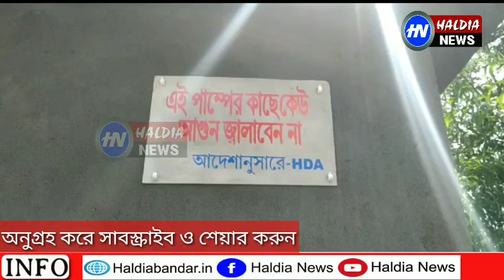সাব-মার্সিবল পাম্প থেকে জলের সঙ্গে মাটি থেকে গ্যাস নির্গত হওয়া নমুনা সংগ্রহ করলেন আইওসি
শনিবার সুতাহাটার খড়িবেড়িয়া গ্রামে মাটি থেকে বেরনো গ্যাসের নমুনা সংগ্রহ করল আইওসি। এদিন আইওসির জেনারেল ম্যানেজার সমরেন্দ্রনাথ ঝা'য়ের নেতৃত্বে আইওসির ফায়ার এন্ড সেফটি ডিভিশান এবং সেন্ট্রাল ল্যাবের ইঞ্জিনিয়ার ও টেকনিশিয়ানরা বেলুনের মধ্যে গ্যাসের নমুনা সংগ্রহ করেন। ওই সময় যন্ত্রের সাহায্যে মাটি থেকে নির্গত গ্যাসের প্রেসার মাপেন। একটি সাব-মার্সিবল পাম্প থেকে জলের সঙ্গে মাটি থেকে প্রায় দু'মাস ধরে উঠছে ওই গ্যাস। তবে শুক্রবার ওই এলাকার বাসিন্দাদের গ্যাসে রান্না করার ভিডিও ভাইরাল হতেই বিষয়টি সবার নজরে আসে। পূর্ব মেদিনীপুরের জেলাশাসক পার্থ ঘোষের নজরে আসতেই তিনি বিষয়টি খতিয়ে দেখতে অনুরোধ করেন আইওসি কর্তৃপক্ষকে। এদিন সকালে এইচডিএর এক ইঞ্জিনিয়ার ঘটনাস্থলে ঘুরে দেখেন। এইচডিএর তরফে পাম্পের কাছে পাইপ লাগিয়ে আগুন জ্বালাতে নিষেধ করে নোটিশ টাঙিয়ে দেওয়া হয়।